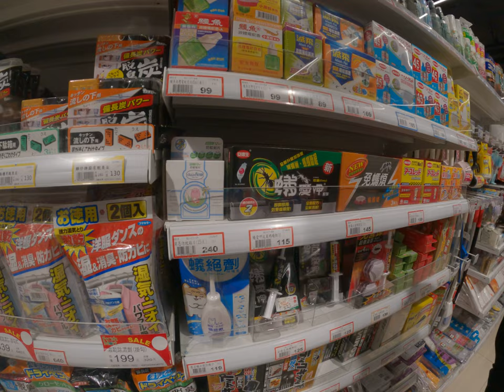SOGO超市裡面砸店亂逛尋找神奇產品 2